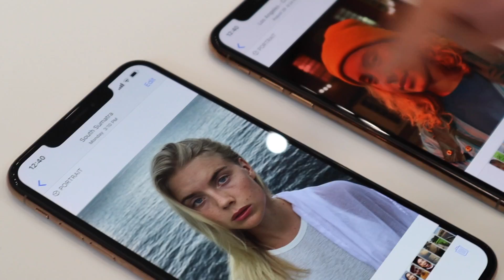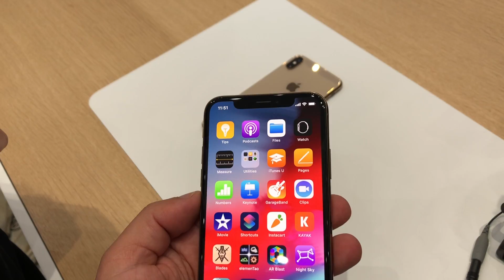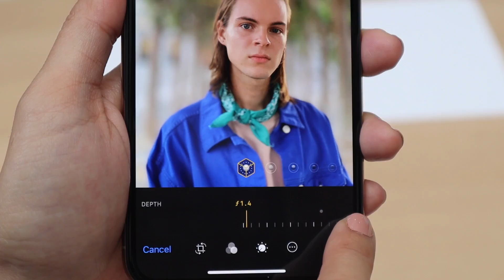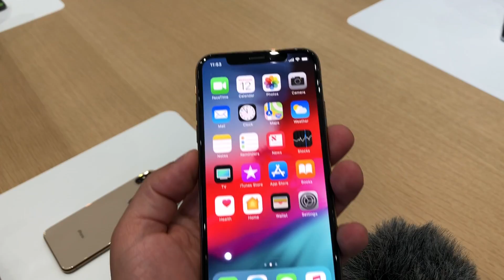iPhone XS ön inceleme - iPhone X'a göre hangi yenilikleri sunuyor?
iPhone Xs ön inceleme videosu ile karşınızdayız. Apple'ın yeni nesil akıllı telefonları iPhone Xs, iPhone Xs Max ve iPhone Xr tanıtıldı. Bu cihazlar arasında iPhone X'un direkt takipçisi olarak kabul edilen iPhone Xs ön inceleme videosuyla beraber, cihazın özelliklerine yakından bakıyoruz.

iPhone Xs ön inceleme
Apple'ın yeni akıllı telefonlarını sizler için Gather Round etkinliğinin hemen sonrasında, sıcağı sıcağına inceledik. İşte iPhone Xs özellikleri mercek altında! İyi seyirler!

Gücünü Apple’ın A12 Bionic işlemcisinden alan olan yeni iPhone Xs, 7nm işlemciye sahip ilk akıllı telefon ünvanını alıyor. Huawei’nin 7 nm’lik Kirin 980 işlemcisini kullanacak olan Huawei Mate 20 ile bu alanda yarış içerisinde olduklarını sizlere hatırlatalım.

A12 Bionic işlemcisinin ise daha hızlı çekirdekler ve eş zamanlı kullanımda daha fazla verimlilik sunacak. Böylece çoklu çekirdek performansında yüzde 25-30 artış elde edilebilecek.

12 Megapiksel çözünürlüğündeki çift kameralardan ilki geniş açı için kullanılırken diğeri ise telephoto olarak kullanılmış. Her iki kamerada da yer verilen OIS desteğine ek olarak 6 elementli bir lens kullanılmış.

Geniş açılı kamerada f/1.8 diyafram aralığına yer verilirken diğer kameranın diyafram aralığı ise f/2.4 olarak duyuruldu.

Ön tarafta ise büyük bir geliştirme göze çarpmıyor. Geçtiğimiz yıl Face ID için geliştirilen özel kamera sisteminde yer alan 7 Megapiksellik kameraya ek olarak IR kamera ve nokta projektörüne yer verilmiş.